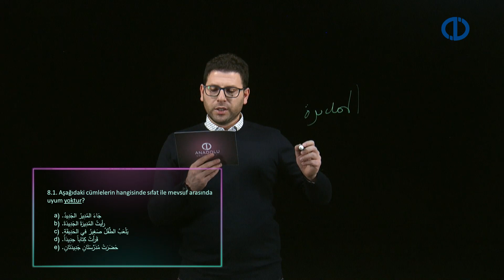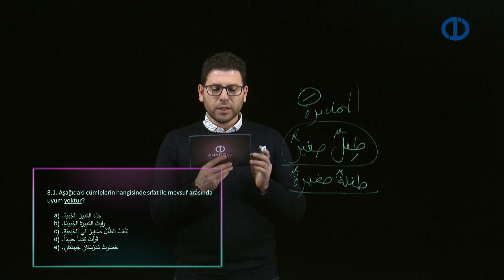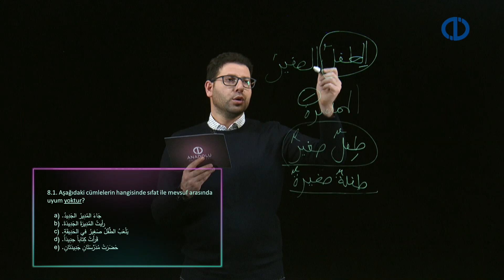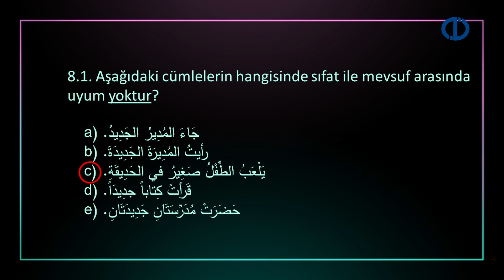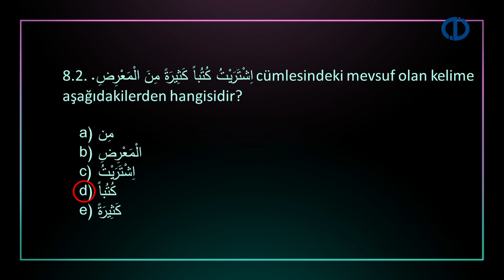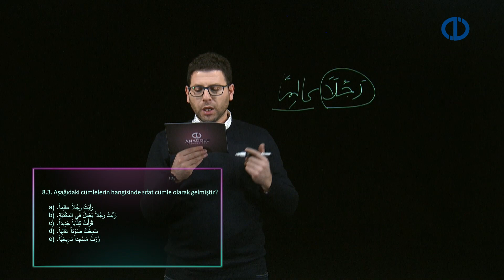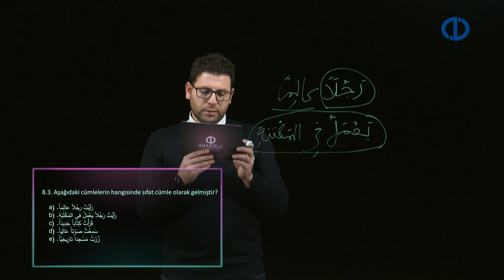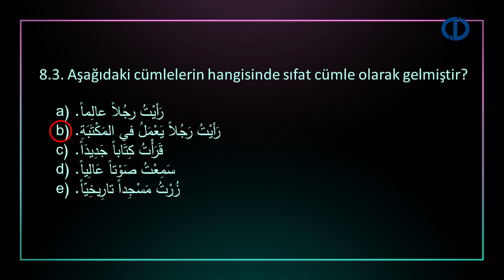ARAPÇA I - Kilit Soru - Ünite 8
Günlük hayatta “Neyin var? Ağrın var mı? Ateşin var mı?” gibi soru ifadelerini cümle içinde kullanabilme ve cevabını verebilme.
Arapça sıfat tamlaması oluşturma ve tamlamaları cümle içinde doğru kullanabilme becerisi kazanabilme.
Vücut organlarının bazılarının isimlerini ve işlevlerini tanıyabilme.